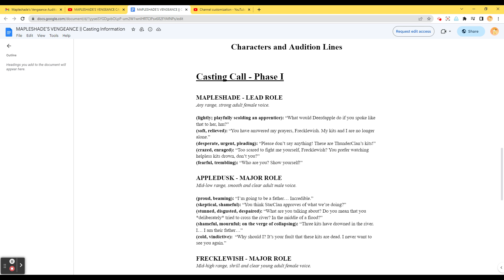Mapleshade's Vengeance Audition for Mapleshade! (I tried)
Welp, here ya go buddy!
 Thumbnail Credits: @crystalcolors2229 (CrystalColors)